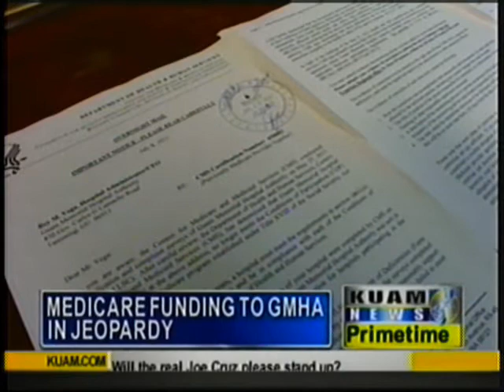GMH administrator discusses letter from CMS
The Guam Memorial Hospital is confident that it will not lose its participation in the Medicare program, as was threatened in a letter sent to acting administrator Rey Vega earlier this week.